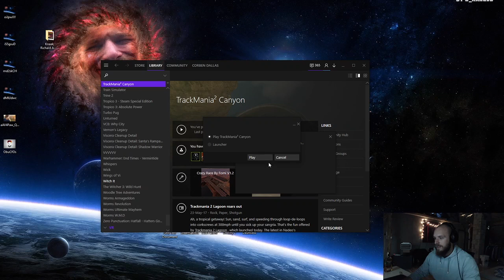Restt - Trackmania - Na koľko pokusov prejdem jednu mapu?